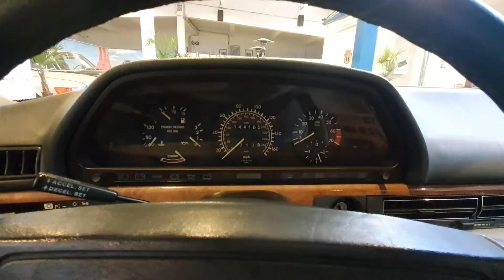560 SEC aus 1988 mit original 144k miles in blauschwarz metallic!